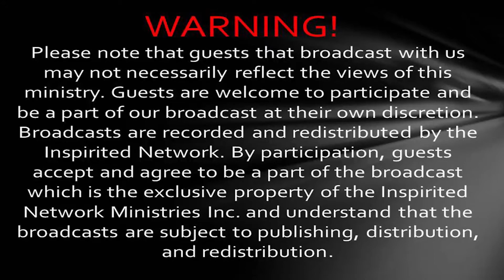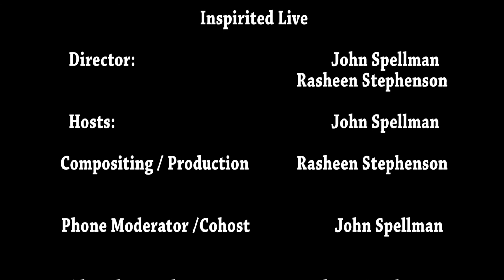How To Interpret Scripture: Language, Text, and Context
How should we interpret the words of the Bible? Why is it important to consider the sentences, passage, book, and even the author? How does translation play a role in our understanding of certain words and phrases? How can we understand certain passages and what is emphasized when the original language has no punctuation?